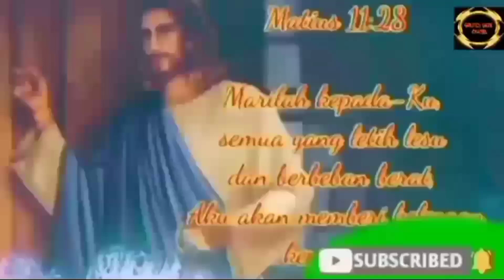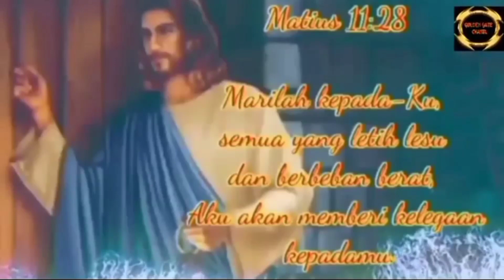PENGHINA YESUS KENA AZAB, TAPI DISEMBUHKAN YESUS DAN BERTOBAT@Goldeb Gate Channel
SAKIT KARENA MENGHINA YESUS, TAPI KUASA YESUS MENYEMBUHKAN